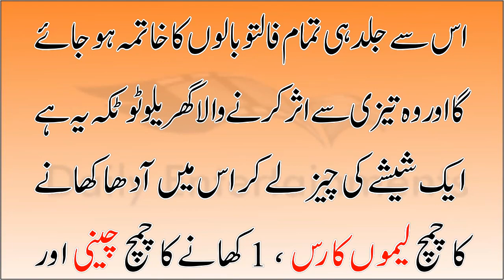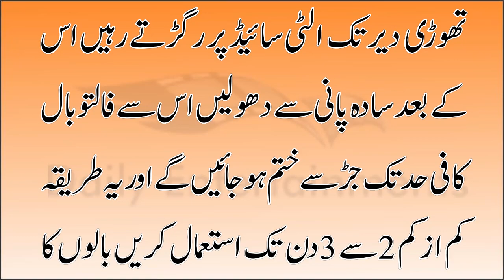Instant Facial For Remove Unwanted Hair On Face - Home Beauty Tips